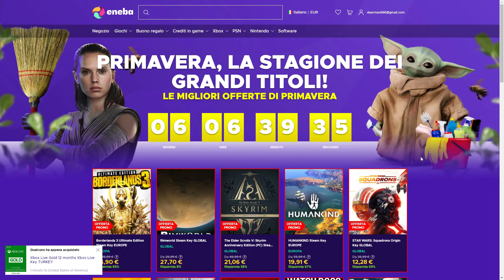Battlefield 2042 ► Arriva il Rework degli Specialisti!?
🔹ENEBA.com - Prezzi scontati per comprare giochi (PS4, Xbox, PC)! Usa il codice DearMax per avere il 3% di sconto su tutto il catalogo (Es: Battlefield e DLC RICARICHE PSN Scontate

In questo video parliamo di un Tweet di cui non vi avevo ancora parlato, proveniente da un Community Manager di Dice (Straatford87) che annunciava la futura apertura di una discussione simile a quella delle mappe, con feedback diretti da parte degli utenti, in merito alla questione specialisti in Battlefield 2042. Mi immagino già i commenti 😛 Detto questo, come potrebbero modificare gli specialisti e cosa comporterebbe una modifica di un certo tipo piuttosto che un'altra? Ne parliamo in questo video!

🔹 - LA MIA CONFIGURAZIONE: